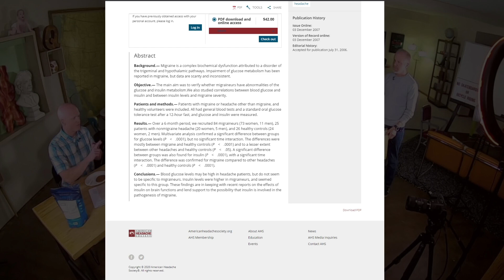28: Does High Insulin Cause Migraine Headaches? with Dr. Ben Bikman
Does high insulin lead to more migraines? Dr. Ben Bikman and the Insulin IQ team examine the evidence showing why people who suffer from migraines may want to re-evaluate their nutrition and lifestyle to control insulin.